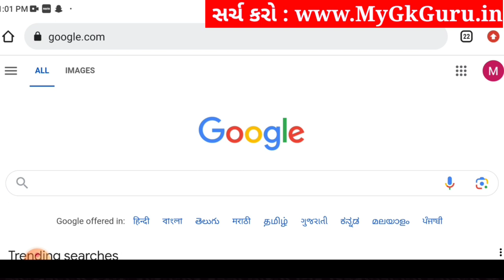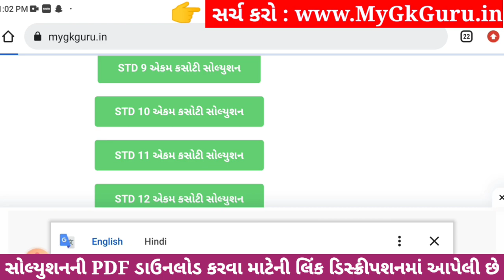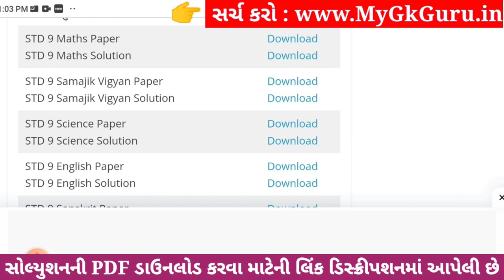Std 9 maths ekam kasoti paper solution december 2023, Dhoran 9 ganit ekam kasoti solution 2023 std 9